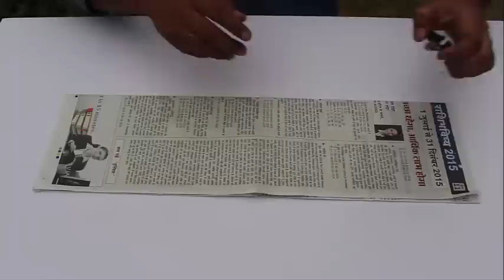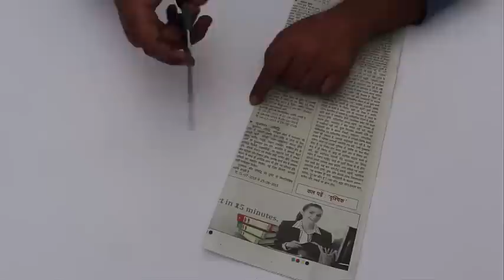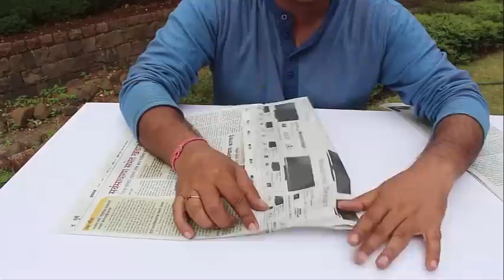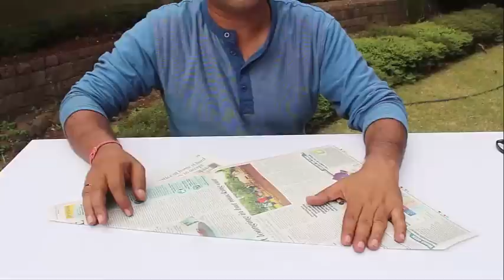Exploring Isosceles Triangles | English | 3 different ways with newspaper